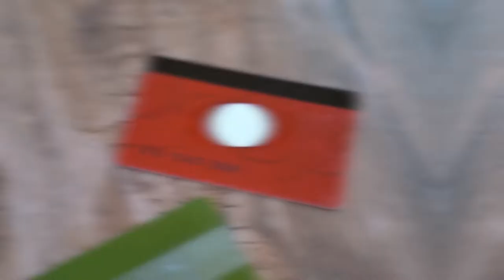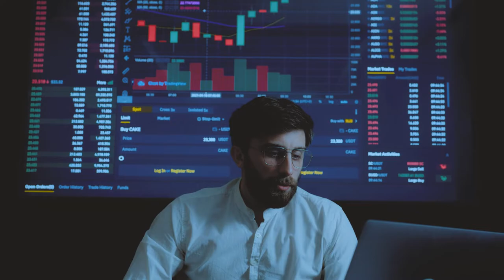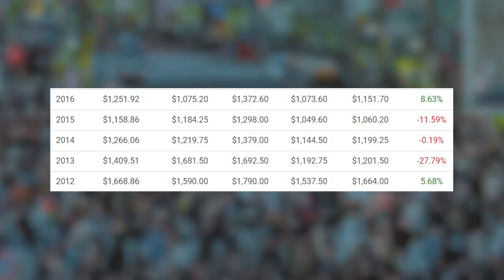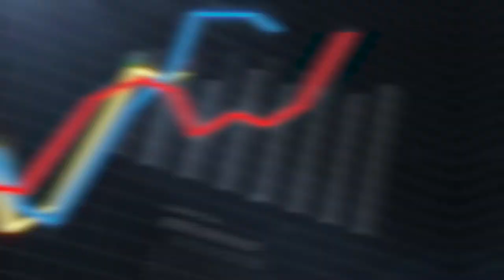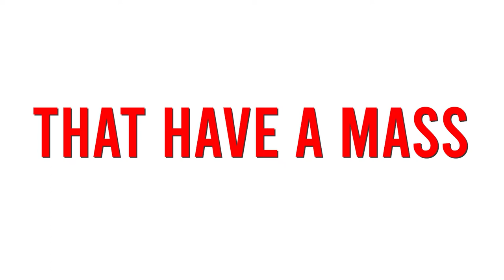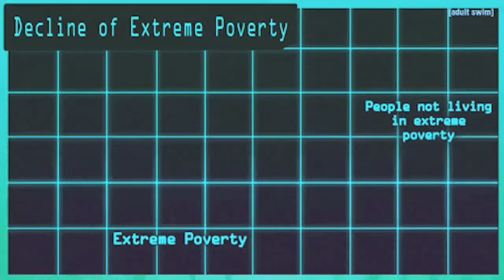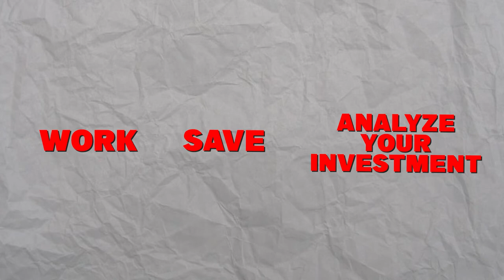Money Myths Truths Revealed: Breaking Down Financial Falsehoods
What are the money myths truths that keep people poor? Today, I'm going to bust these money myths so you can actually start growing your wealth faster. It's not just about debt, it's also about the investments you make, the people you listen to, and the small actions that you subconsciously do daily that hurts your financial future. Here are the top 10 money myths that prevent you from getting wealthier - watch the whole video and enjoy!

IMPORTANT MOMENTS IN THIS VIDEO
00:00 10 Money Myths That Keep You Poor
00:16 Money Myth #1 - Debt is bad
01:56 Money Myth #2 - One size fits all
02:38 Money Myth #3 - Buying Gold and Silver
03:52 Money Myth #4 - Cryptocurrency
04:59 Money Myth #5 - Fake Gurus
05:45 Money Myth #6 - Rich People Are Evil
06:56 Money Myth #7 - Small Savings
08:00 Money Myth #8 - Avoiding Risks
08:47 Money Myth #9 - Budgets Suck
09:36 Money Myth #10 - Think And Grow Rich

CHECK OUT WHAT MUNIF ALI IS UP TO